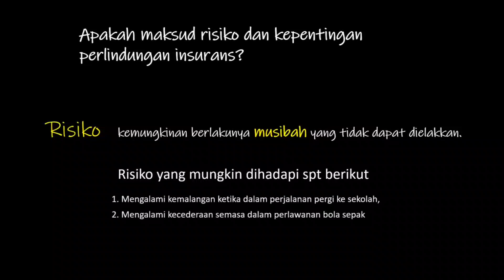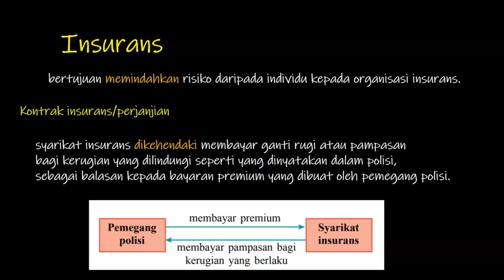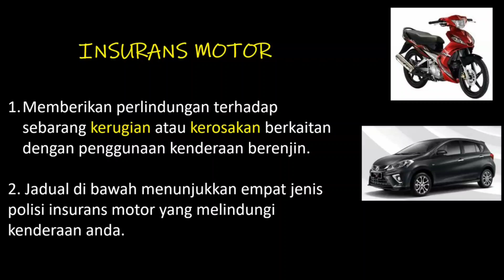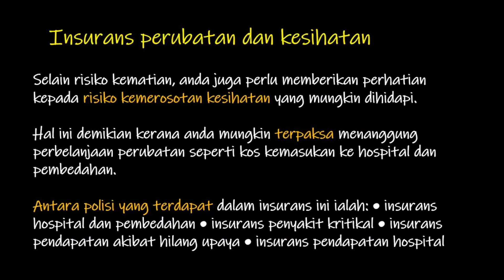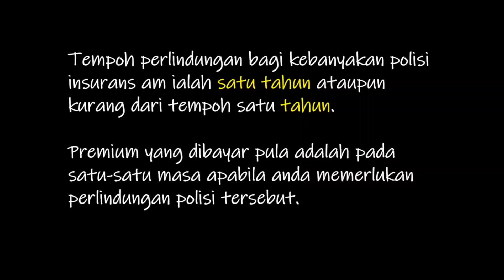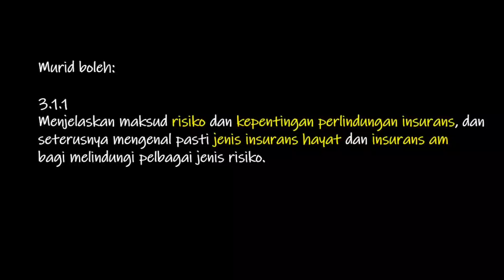MATEMATIK KSSM SPM INSURANS 3.1.1